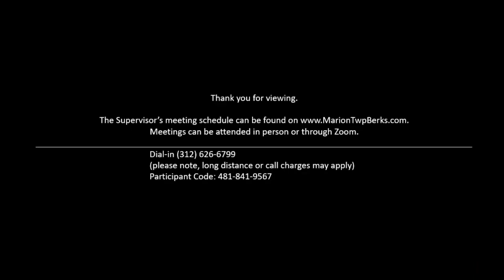Marion Township Workshop Meeting - August 26th, 2023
Meeting held in person and via Zoom.